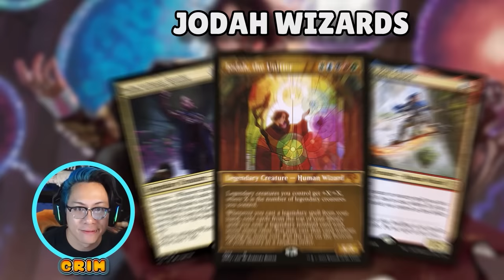No One Builds These Popular Commanders This Way! | Commander Clash S15 E20